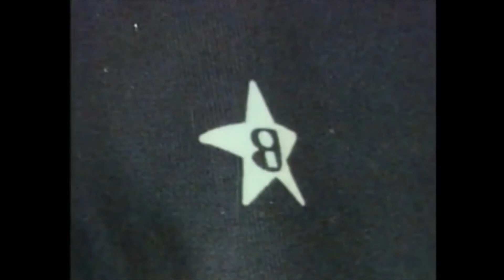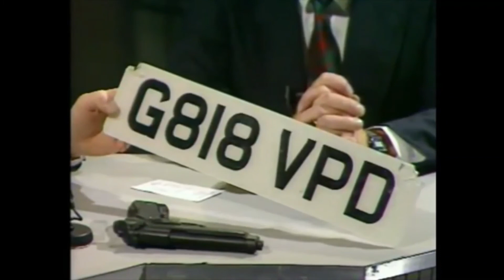Crimewatch UK Armed Robbery at Unipart Cowley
The brutal attempted armed robbery of Unipart in Cowley.